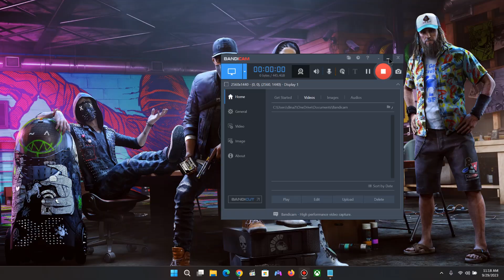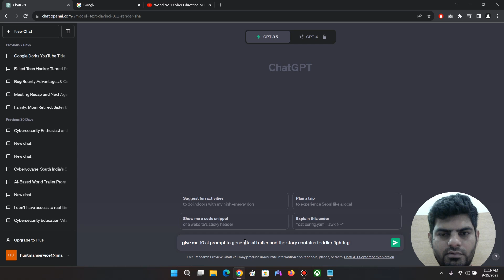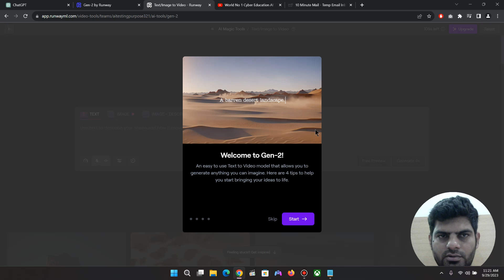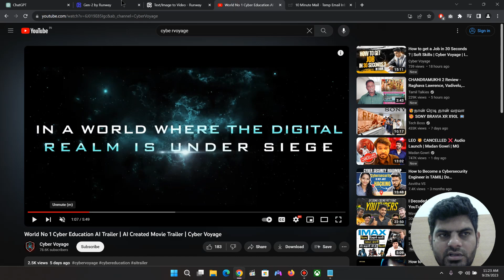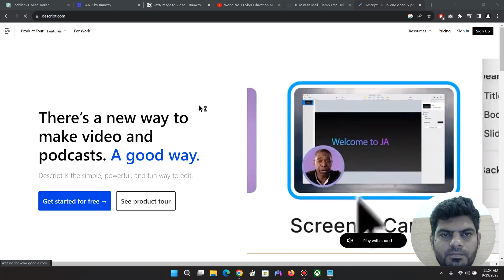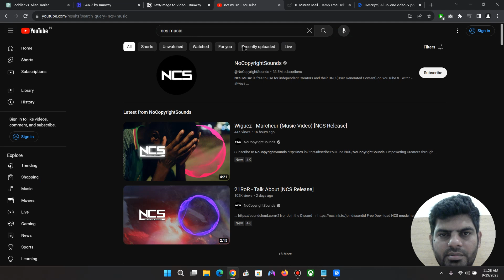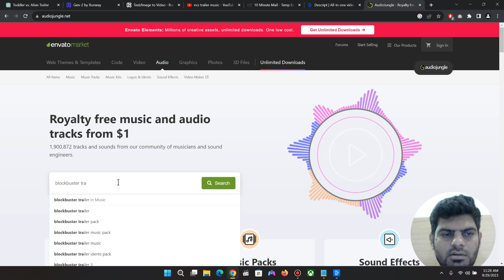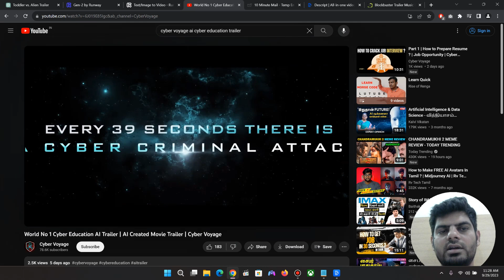How to Create AI Cybersecurity Trailer ?| Full Demo | Cyber Voyage | In Tamil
An AI-generated trailer demo for cyber education is a dynamic teaser produced by artificial intelligence, designed to pique interest in cybersecurity learning. It harnesses AI's capabilities to craft engaging visuals, compelling narratives, and relevant content, effectively conveying the importance of cyber education in a digital age. These demos highlight the potential of AI in promoting cybersecurity awareness and education.